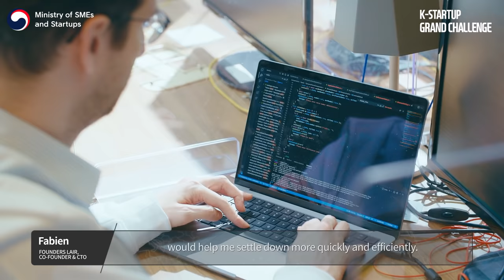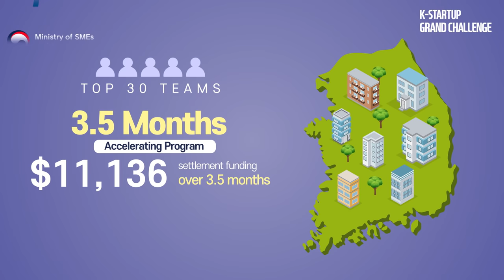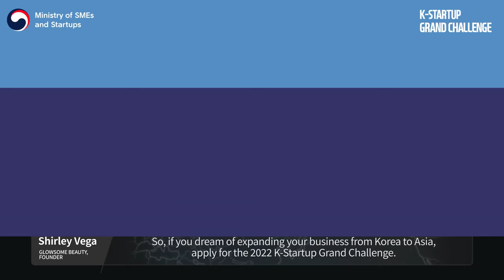K-Startup Grand Challenge 2022 Main Video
Now K-Startup Grand Challenge 2022 Main Video is ready!!
Let's watch the video and take the chance to expand your business into Korea and over the Asia ✈🇰🇷
What are you waiting for? Join us right now!! ✍️✍️
Application Period : April 15 -  May 31, 2022